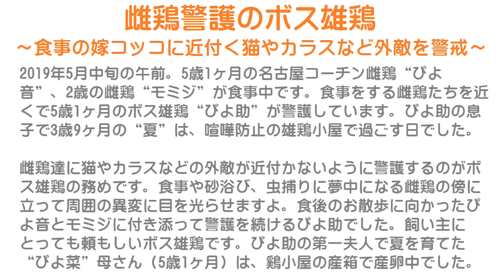雌鶏警護のボス雄鶏～食事中の嫁ニワトリ達に近付く猫やカラスなど外敵を警戒～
2019年5月中旬の午前。
5歳1ヶ月の名古屋コーチン雌鶏“ぴよ音”、2歳の雌鶏“モミジ”が食事中です。
食事をする雌鶏たちを近くで5歳1ヶ月のボス雄鶏“ぴよ助”が警護しています。
ぴよ助の息子で3歳9ヶ月の“夏”は、喧嘩防止の雄鶏小屋で過ごす日でした。

雌鶏達に猫やカラスなどの外敵が近付かないように警護するのがボス雄鶏の務めです。
食事や砂浴び、虫捕りに夢中になる雌鶏の傍に立って周囲の異変に目を光らせますよ。
食後のお散歩に向かったぴよ音とモミジに付き添って警護を続けるぴよ助でした。
飼い主にとっても頼もしいボス雄鶏です。
ぴよ助の第一夫人で夏を育てた“ぴよ菜”母さん（5歳1ヶ月）は、鷄小屋の産箱で産卵中でした。